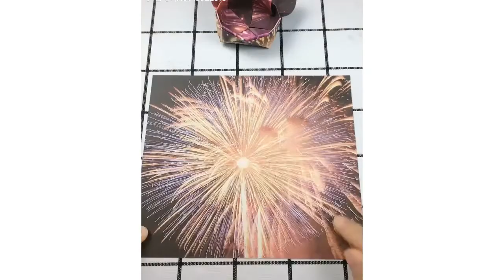5 CREATIVE AND BEAUTIFUL PAPER CRAFTS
5 CREATIVE AND BEAUTIFUL PAPER CRAFTS...
Profitsgram: MAKE OVER $750 PER WEEK JUST BY USING INSTAGRAM...
Click Bell Icon ✔ ☺
Leave Comment ✔ ☺

Thanks!